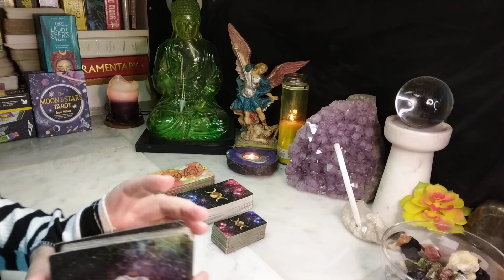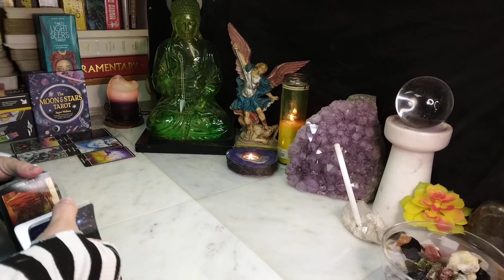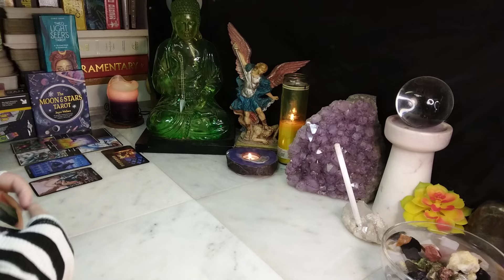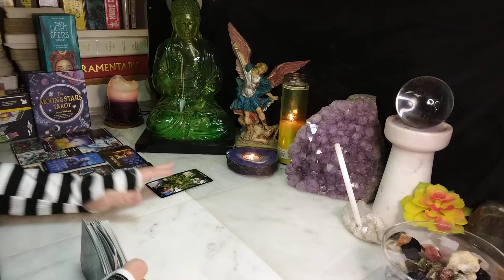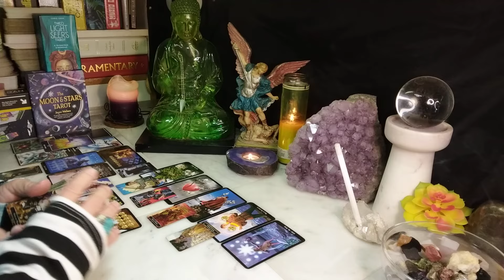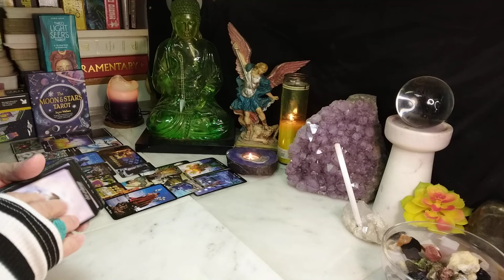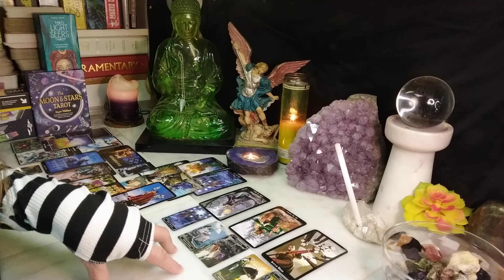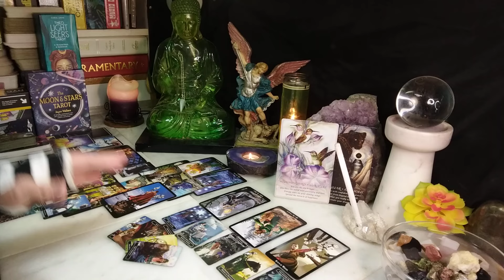AQUARIUS Why Do / Did They Let The Kids Come Between You & Will It Change?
Video Request 00:00
Oracle Reading 01:15
Tarot Reading 04:27
Bonus Card 25:30